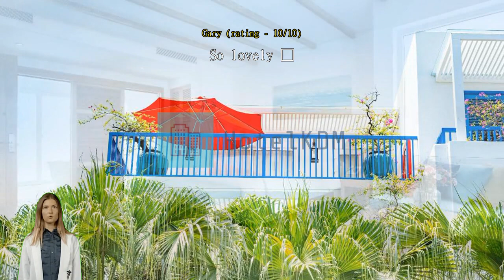Review Risemount Premier Resort Danang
Experience Luxury and Comfort at Risemount Premier Resort Danang

Nestled in the vibrant city of Da Nang, Vietnam, Risemount Premier Resort is a 5-star haven that offers a perfect blend of luxury, comfort, and convenience. With its prime location just 3 kilometers away from the city center and a mere 15-minute drive from the airport, this resort provides easy access to the city's top attractions, shopping centers, and entertainment venues.

Built in 2016, Risemount Premier Resort showcases modern architecture and contemporary design, providing guests with a stylish and sophisticated ambiance. The hotel underwent a renovation in the same year, ensuring that all facilities and amenities are up-to-date and in pristine condition. With a total of 103 well-appointed rooms, this resort offers a tranquil retreat for both leisure and business travelers.

Check-in at Risemount Premier Resort begins at 2:00 PM, allowing guests ample time to settle in and start their vacation or business trip. The resort's check-out time is at 12:00 PM, providing guests with a relaxed morning before bidding farewell to their delightful stay. Families traveling with children between the ages of 6 to 11 can take advantage of the hotel's child policy, which allows them to stay free of charge, making it an ideal choice for a family-friendly getaway.

Unwind and Indulge at Risemount Premier Resort Danang's Entertainment Facilities

Risemount Premier Resort Danang offers an array of entertainment facilities that will ensure a memorable and enjoyable stay. Whether you are looking to relax or have a fun-filled evening, this resort has something for everyone.

Start your evening by exploring the various shops within the resort, where you can find unique souvenirs and gifts to take back home. Afterward, head to the lively bar, where skilled mixologists will craft your favorite cocktails while you soak in the vibrant atmosphere. If you're in the mood for some late-night fun, the on-site nightclub is the perfect place to dance the night away to the latest beats.

For those seeking ultimate relaxation, indulge in a rejuvenating massage at the resort's spa. Unwind in the hot tub, sauna, or steam room, and let the stress melt away. The lush garden provides a serene setting where you can take a leisurely stroll or simply enjoy the tranquility. If you prefer to socialize, the shared lounge/TV area offers a cozy space to gather with fellow guests.

Risemount Premier Resort Danang ensures that your stay is not only comfortable but also filled with entertainment options that cater to your every need. With its diverse range of facilities, you are guaranteed a memorable and enjoyable experience.

Unwind and Stay Active at Risemount Premier Resort Danang's Sports Facilities

Risemount Premier Resort Danang offers an array of sports facilities that cater to both relaxation and fitness enthusiasts. Dive into a refreshing swim at the indoor pool, perfect for a leisurely dip or an invigorating workout. For those who prefer to soak up the sun, the outdoor pool is the ideal spot to lounge by the water and enjoy the tropical surroundings.

Fitness enthusiasts will be delighted to find not one, but two fitness centers at the resort. The free fitness center is equipped with state-of-the-art equipment, allowing guests to maintain their workout routine while on vacation. For those who prefer to exercise at any time of the day, the 24-hour fitness center is available for a convenient workout session.

Located just steps away from the resort, the pristine beach offers a picturesque setting for various water sports activities. Whether it's a relaxing stroll along the shore or an adrenaline-pumping session of beach volleyball, guests can make the most of their beachside getaway.

After a day of fun and activities, guests can unwind at the poolside bar, where they can sip on refreshing cocktails while enjoying the breathtaking views. With its range of sports facilities, Risemount Premier Resort Danang ensures that guests have a memorable and enjoyable stay, whether they seek relaxation or an active getaway.

Convenience Facilities at Risemount Premier Resort Danang

Risemount Premier Resort Danang offers a wide range of convenience facilities to ensure a comfortable and hassle-free stay for its guests. With 24-hour room service, guests can enjoy delicious meals and snacks at any time of the day. The laundry service and dry cleaning options are perfect for those who want to keep their clothes fresh and clean throughout their stay. Additionally, the daily housekeeping service ensures that the rooms are always tidy and well-maintained.

For added security, the hotel provides safety deposit boxes where guests can store their valuable belongings. The concierge service is available to assist guests with any inquiries or arrangements they may need during their stay. Whether it's booking a tour or